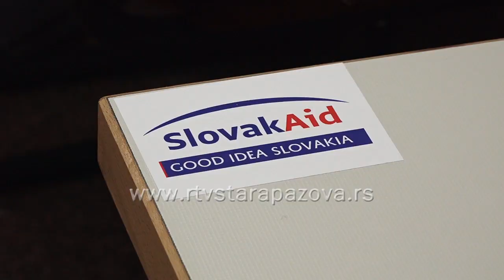Donacija Slovačke u borbi protiv korone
Nakon toga, što su zahvaljujući finansijskim sredstvima Slovačke republike kao donacija Srbiji u borbi protiv koronavirusa kupljene šivaće mašine za Udruženja žena u slovačkim sredinama, u svimj se sredinama na njima vredno radi, a tako je to i u Staroj Pazovi.